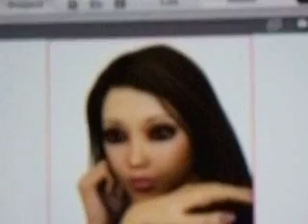sexy face but needs help with some great music here also